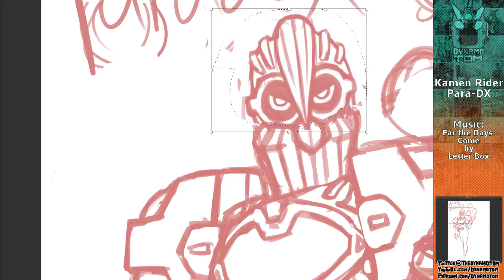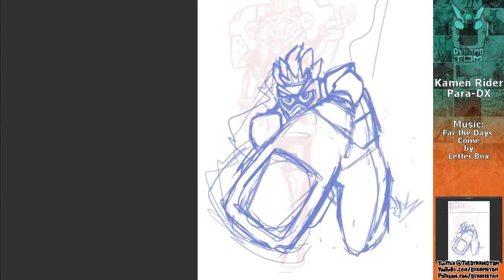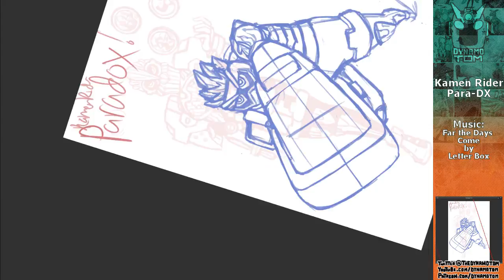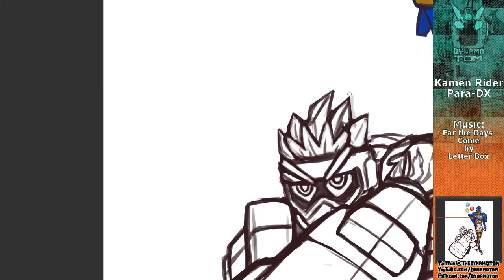Kamen Rider - Para-DX Time-Lapse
Time for the Enigmatic Para-DX

Song Info: Far the Days Come by Letter Box